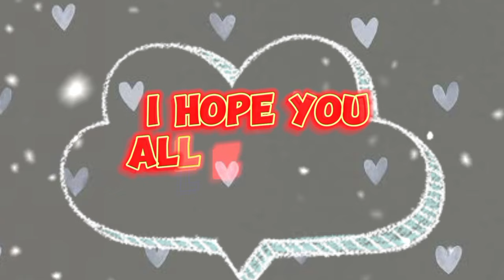Cute Black 🖤 vs White 🤍 challenge 🥰|Interesting gifts🎁choose your favourite😍 ❤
I hope you all are fine🧡 Today's challenge is so interesting😍 Black vs white 🤍Choose your favourite🎁 If you like my videos must subscribe to my channel and don't forget to click the bell icon🔔

❌❌Don't copy or repost my videos without my permission❌❌